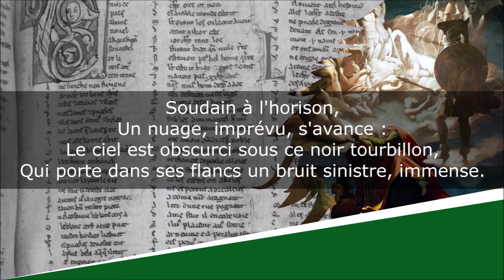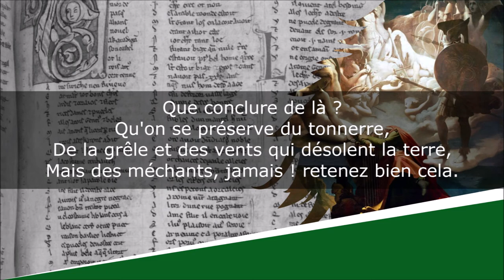Les Sauterelles - Fables populaires - Auguste-Alexandre Simon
Les Sauterelles
Fables populaires, Livre II - Fable XXXI

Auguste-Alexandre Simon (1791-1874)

Lecture : AB
Portrait de couverture : Edward John Poynter
Illustration de fond : Marc Chagall

Texte :
Un symbole de liberté,
Un arbre à la fleur de son âge,
Par la main des hommes planté,
Dans les airs, fièrement, agitait son feuillage.
Soudain à l'horison,
Un nuage, imprévu, s'avance :
Le ciel est obscurci sous ce noir tourbillon,
Qui porte dans ses flancs un bruit sinistre, immense.
Ce n'est point du tonnerre et la foudre et l'éclat ;
Ce n'est point l'ouragan et ses terribles grêles,
C'est pis que tout cela !
C'est le fléau des sauterelles !
La terre en est couverte, et l'homme épouvanté
Voit ses moissons, ses fleurs, périr sous ces voraces !
Son arbre de la liberté
Disparait, sans laisser l'indice de ses traces !...

Que conclure de là ?
Qu'on se préserve du tonnerre,
De la grêle et des vents qui désolent la terre,
Mais des méchants, jamais ! retenez bien cela.